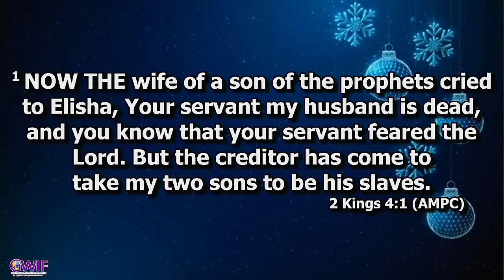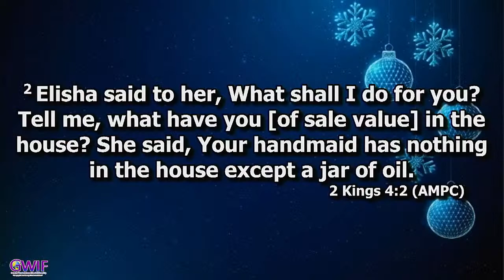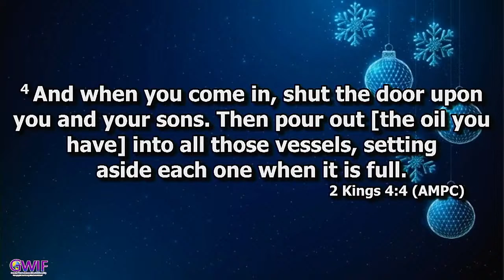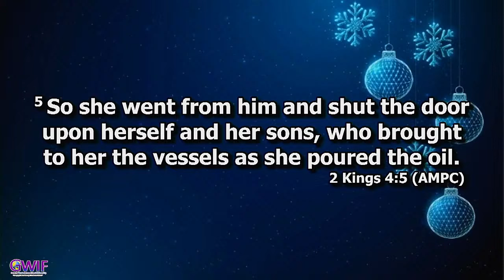How To Provoke Your Prophetic Outburst - Prophet Dr. Philip Ackah